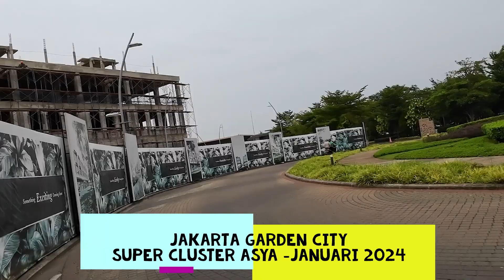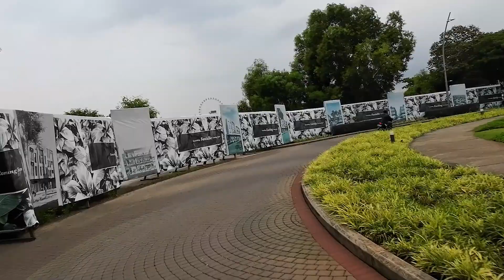Jakarta Garden City - SuperCluster Asya 2024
Berada di lahan 370 hektar dan dengan mengusung konsep “Eco Township” , Jakarta Garden City menjadi kawasan hunian modern terbesar dan  terlengkap di Jakarta Timur. Jakarta Garden City juga menawarkan lingkungan untuk tempat tinggal, investasi, rekreasi, sekaligus yang didukung ruang terbuka hijau seluas 120 hektar.

Jakarta Garden City akan menjadi ikon baru di Jakarta Timur. Dengan lokasinya yang strategis, Jakarta Garden City menawarkan akses langsung tol JORR, tol dalam kota, dan hanya 5 kilometer dari kawasan Kelapa Gading.